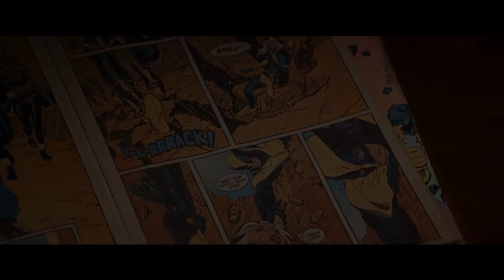Johnny Cash Hurt Logan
Everyone I know goes away